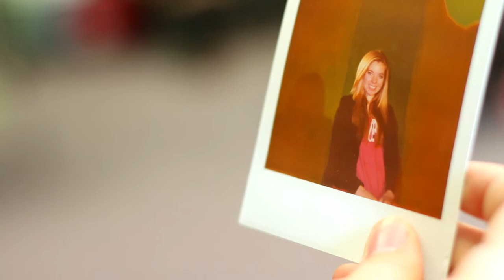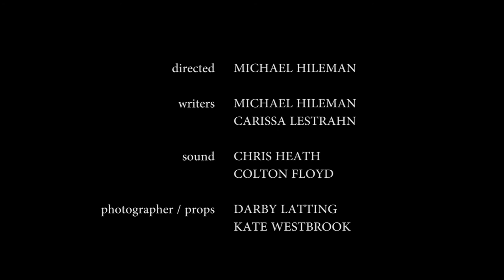The Journal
Great Plains Technology Center's PM Video Production Class film for the 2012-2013Short Movie Race.

Winner of Best Oklahoma High School Film at Trail Dance Film Festival